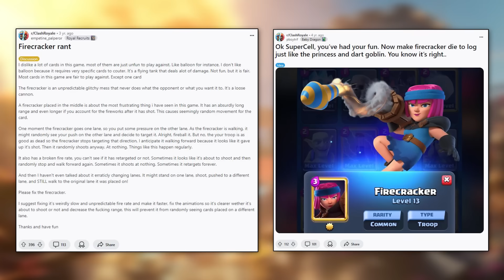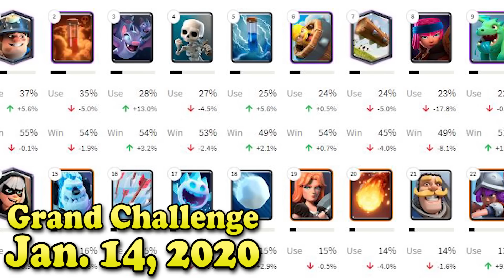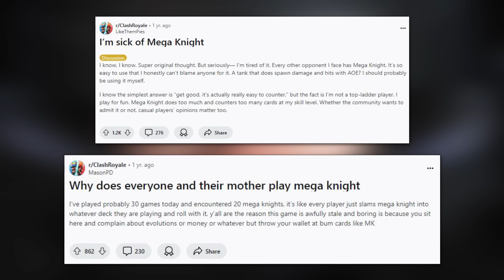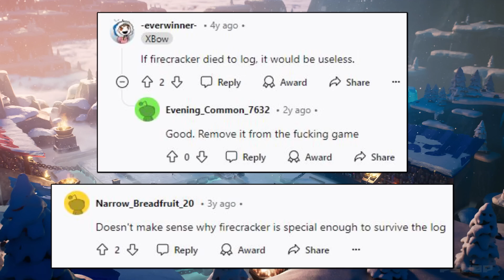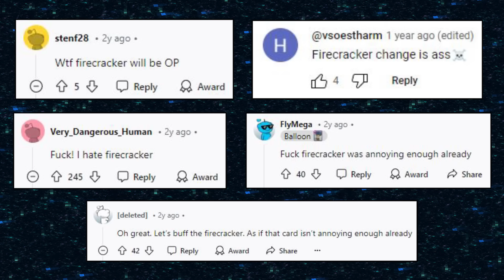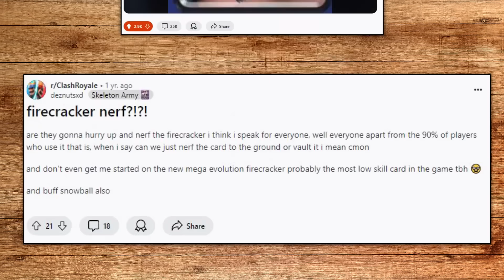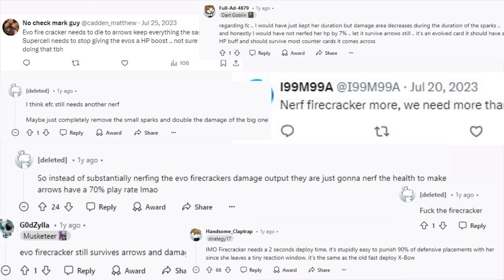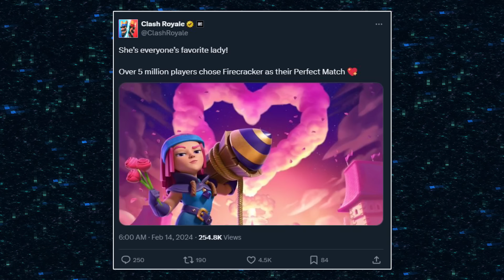History of Clash Royale's Most Annoying Card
Firecracker is one of the most hated cards in Clash Royale. Even though for most of its history it's performance has been mediocre, there's a lot of players who wanted it nerfed or removed. The devs have not handled this card in the best way, leading to it having a very interesting journey.

Chapters:
00:00 Intro
01:05 Pre-Release
05:33 What Makes Firecracker Unique?
07:21 How Did Firecracker Perform on Release? (Jan.-Apr.2020)
10:24 Firecracker Gets Nerfed (May-Dec.2020)
14:01 Firecracker Makes a Comeback (Jan.2021-Dec.2022)
18:30 Firecracker Gets MAJOR Buffs (Jan.-Jun.2023)
24:25 Firecracker Evolution Rules Clash Royale (Jun.-Dec.2023)
30:11 Firecracker's Downfall (Jan.-Oct.2024)
33:40 Outro

Fear Factory - DKC
Amber Ale - Borislav Slavov
German Dances No 10 for Orchestra in A major - Mozart